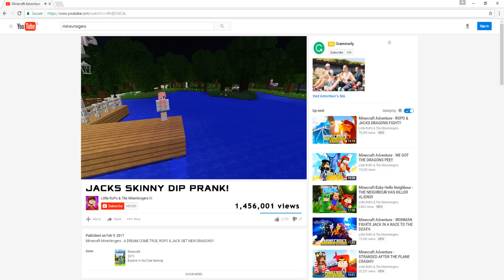Minecraft Adventure - JACKS BLIND DATE MAKES HIM GET NAKED!!!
Minecraft MineVengers - JACKS BLIND DATE MAKE HIM GET NAKED, THEN PUTS THE VIDEO ON YOUTUBE!!!